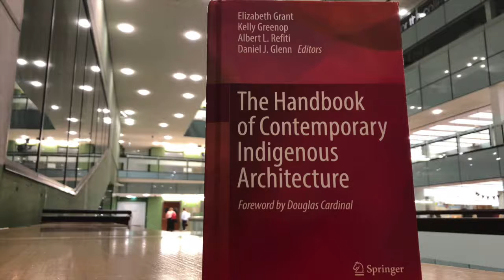Kelly's book launch - Jedi Mind Trick